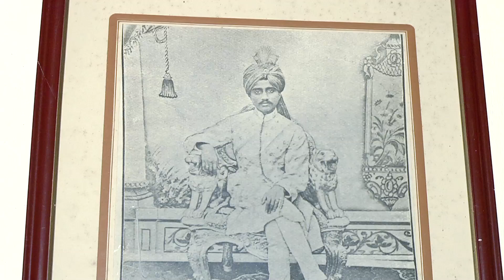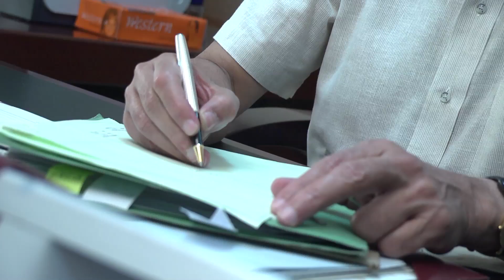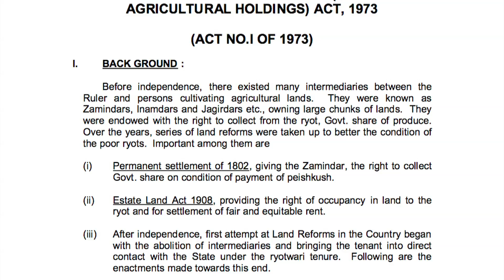kishore chandra deo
Kishore chandra deo profile by scintilla kreatrions.
this is the brief history of Mr. Kishore chandra deo.